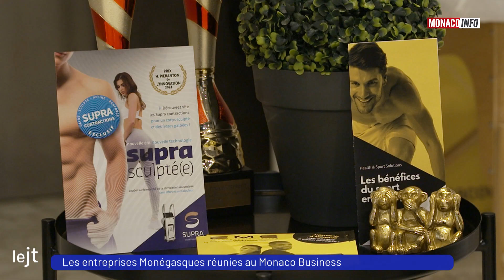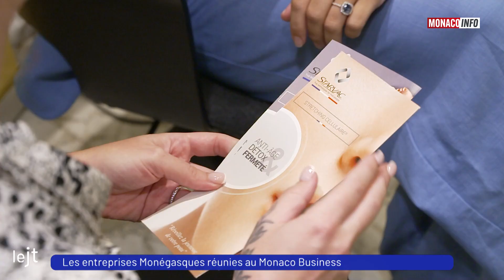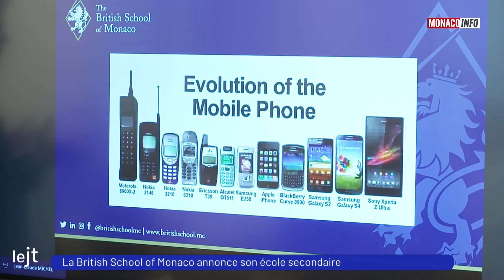Le 19H - Édition du jeudi 19 septembre 2024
Quel bilan de l’été pour le tourisme en Principauté ? Guy Antognelli, Directeur du Tourisme et des Congrès est notre invité.

Pour sa première apparition médiatique, Eric Arella, Contrôleur en charge de la Direction de la Sûreté Publique, a choisi le plateau de Monaco Info.